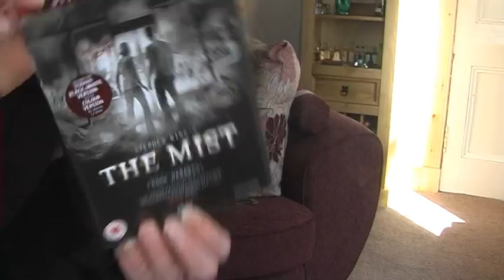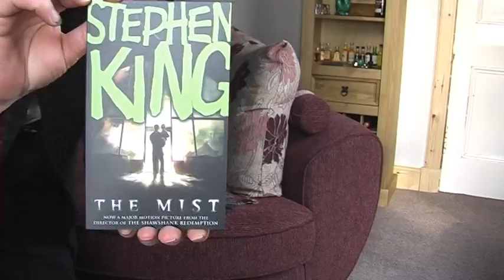Thankyou TallStevo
We had been discussing films, horrors in particular and TallStevo reccommended this one to me.